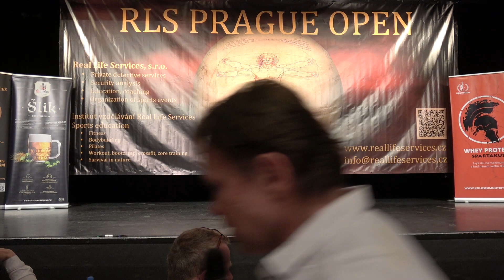RLS PRAGUE OPEN 2022 - WFF Women Sports Model - Comparisons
RLS PRAGUE OPEN 2022
WFF Women Sports Model
Zahra Naraghiahmadi - Competitor No 79 – 1st Place
Bettina Neumann - Competitor No 78 – 2nd Place
Steffi Waibel - Competitor No 74 – 3rd Place

4k Fitness Bodybuilder Bodybuilding Bikini Model Posing  Figure Routine
NABBA Фитнес 나바코리아 健身 健美运动 Culturismo Musculação RoadtoPro